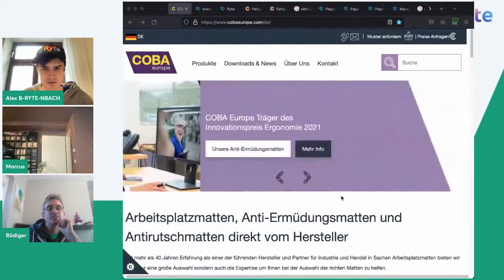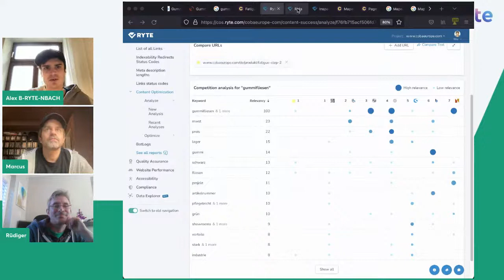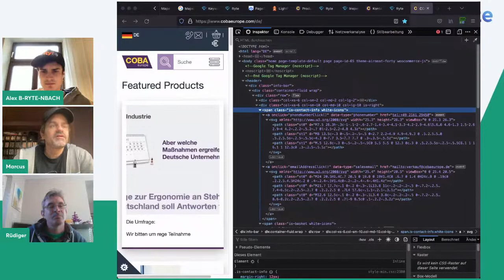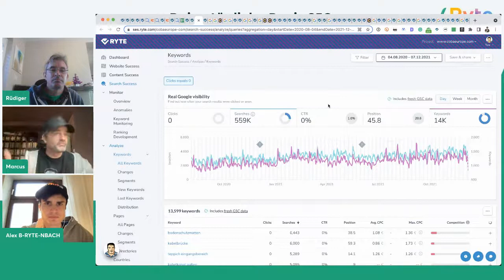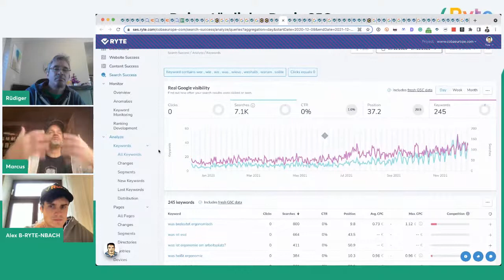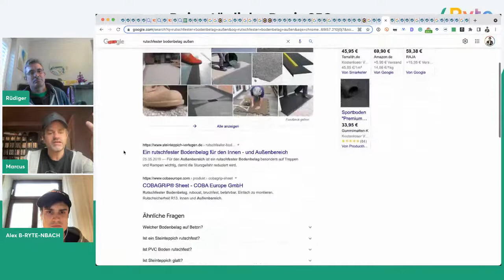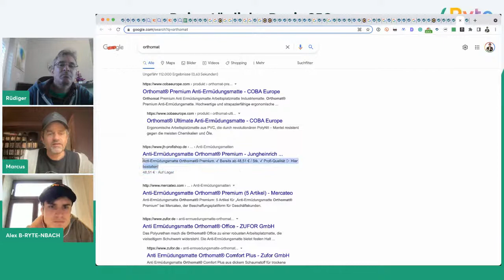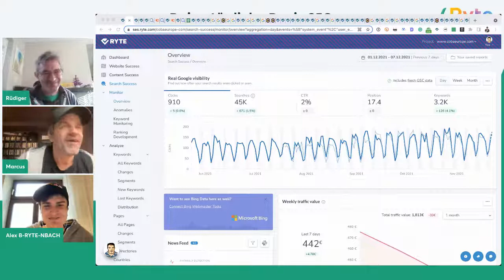Deine tägliche Dosis SEO mit Marcus, Alex & Rüdiger Dalchow: Website Audit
Only in German🇩🇪 Heute in "Deine tägliche Dosis SEO" analysieren Marcus Tandler und Alex Breitenbach die Website Coba von Stammzuschauer Rüdiger Dalchow. Schalte um 12 Uhr ein und erhalte spannende Einblicke in den Website Audit.

Hinweis: Dieser Stream ist eine Live-Diskussion in der Clubhouse App und wird danach nicht gespeichert.